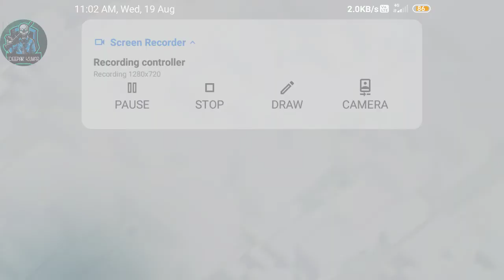Clash of Clans (COC) Max Electro Dragon 3 star attack to TH-11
Please support bro I'm new in YT